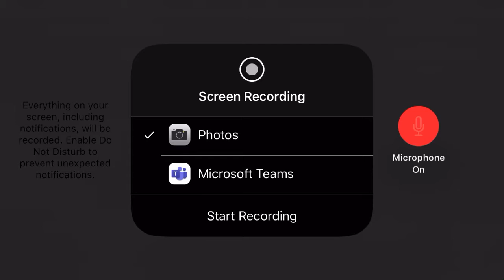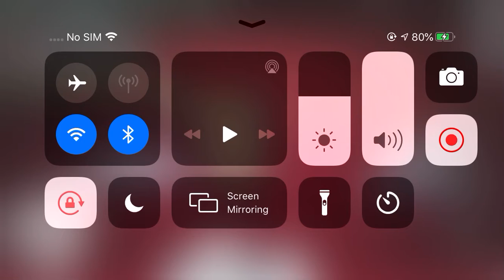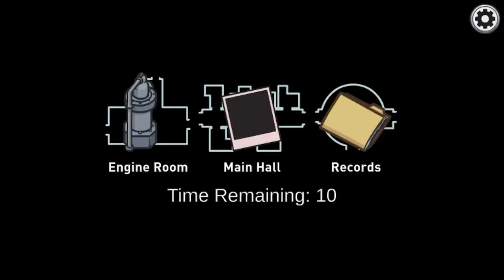Among us 2!!!!!!!